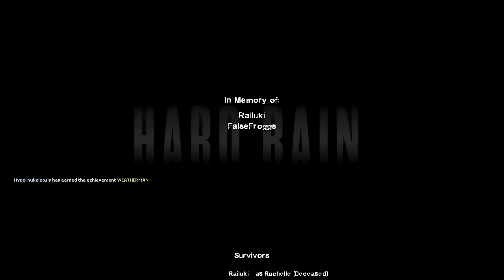Left 4 Dead 2 part 4 (last one for now): Going for a Swim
The best one, I don't even know why I uploaded the whole thing, because the only funny part is at 46:55 where the BEST revenge happens for leaving me behind earlier happens. also watch until the end, I out in something insignificant and dumb.